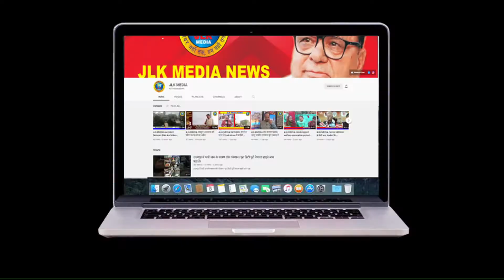JLKMEDIA Mission statehood president Sunil Dimple protest against rise of Gas cylinder of Rs 50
Mission statehood president Sunil Dimple and support protest against rise of Gas cylinder of Rs 50

（￣ー￣）